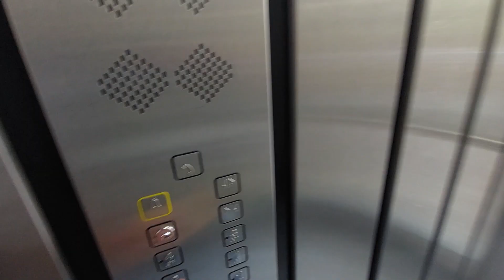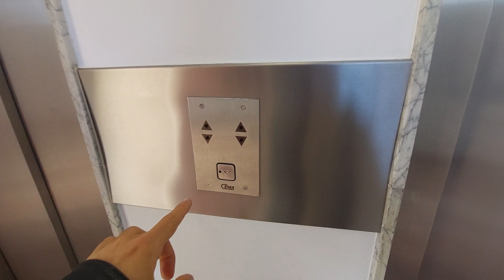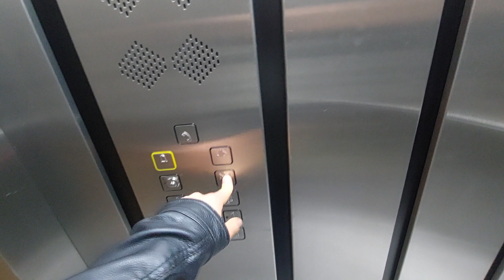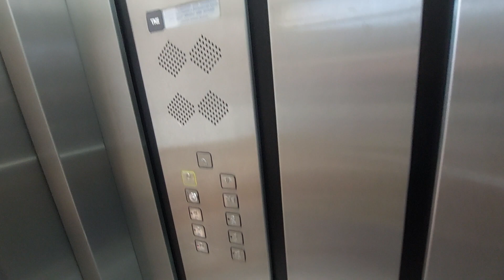2 1999 Scenic Cenia lifts in a building Les Palmeres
Location: Avda. Mestral, 6-8, Cambrils, Tarragona

Left lift
Capacity: 450 kg 6 pers
Serial num: RAE 10257
Cabin lift: Steel

Right lift
Serial num: RAE 10256
Cabin lift: Steel